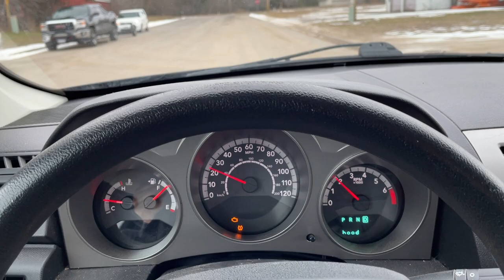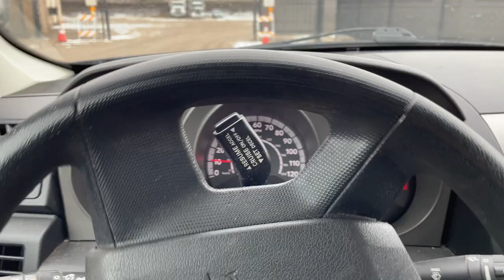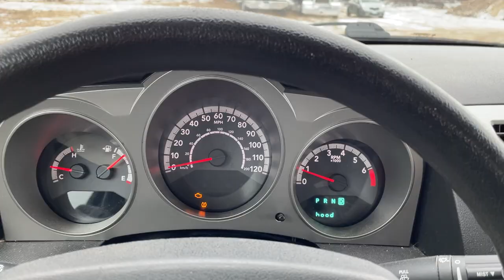Virtual Test Drive 2010 DODGE AVENGER SXT 1B3CC4FB3AN136391 Twin Cities Auctions